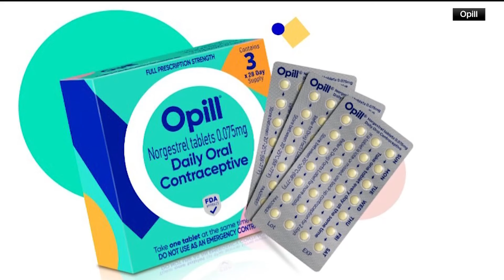First OTC birth control available online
OPill can be bought directly from its own website.

11Alive is Where Atlanta Speaks. We believe that news shouldn’t be a one-way conversation, but a dialogue with you. Join in, share your thoughts and connect with new perspectives.